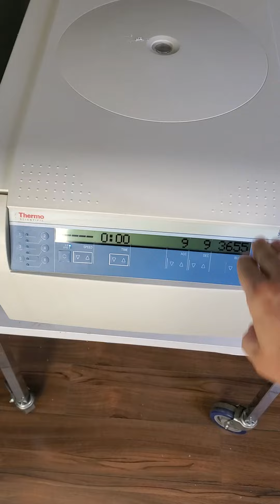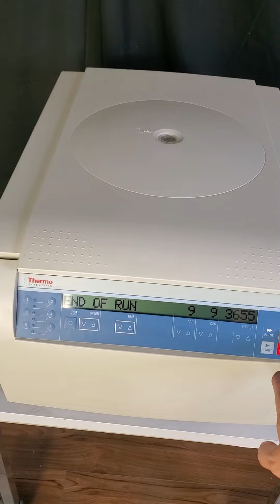Thermo Scientific Sorvall ST16 Benchtop Centrifuge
This is a video to show that the centrifuge is in good physical and working condition.